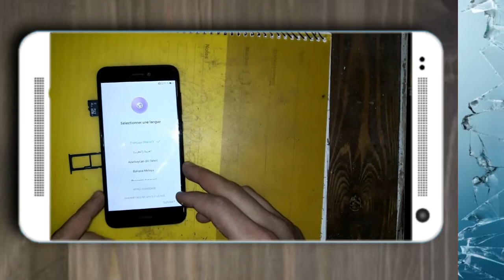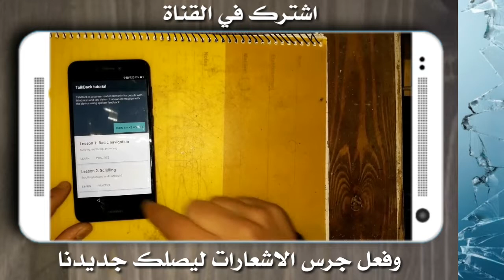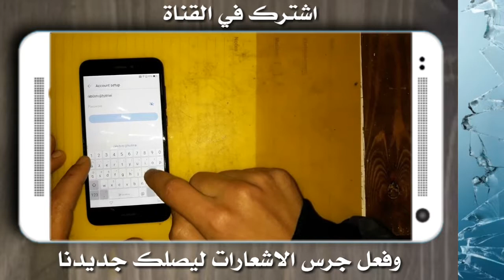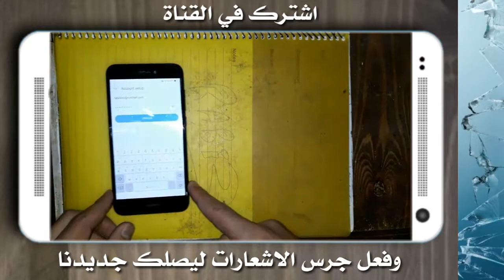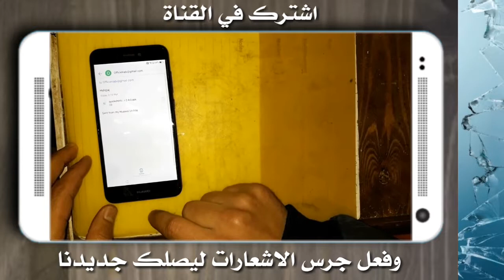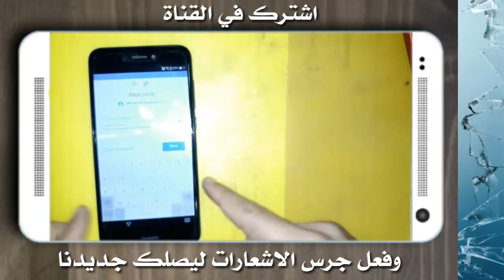حذف حساب جوجل من هواتف الهواوي بعد الفورمات 2018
ازاله جوجل اكونت لهواتف هواوي اصدار 7.0 بدون بوكس او كمبيوتر